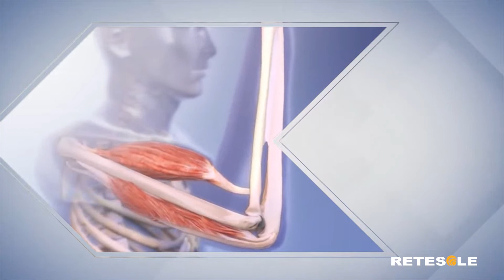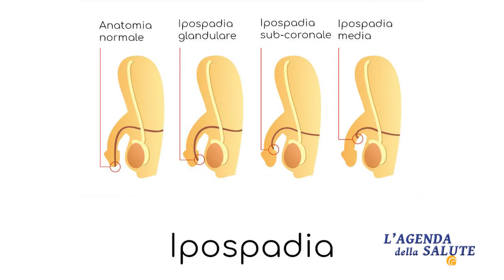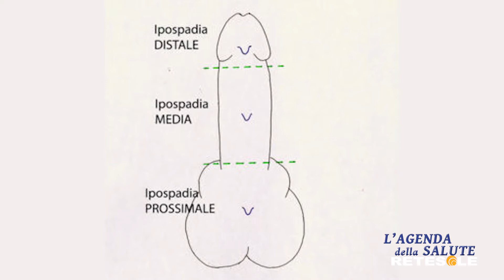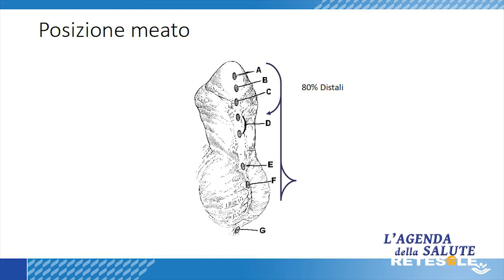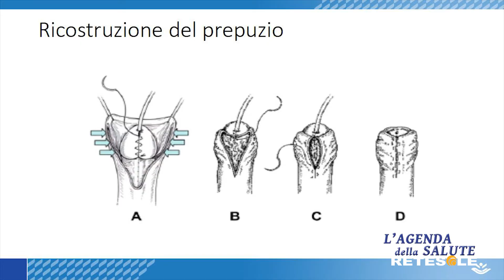Il fenomeno dell'ipospadia: fondamentale la chirurgia, ma senza fretta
Il Prof. Marco Castagnetti, responsabile dell'Uoc di Urologia pediatrica presso il Bambino Gesù di Roma e associato di Urologia all'Università degli Studi di Padova, intervistato da Alessandro Basile in occasione della settima puntata stagionale del format "L'agenda della salute". Nel corso dell'intervista un lungo confronto sull'ipospadia, problematica che, in Italia, colpisce in media un bambino su trecento e che richiede un intervento chirurgico da praticare preferibilmente a circa dodici mesi dalla nascita.
Produzione Retesole.

00:00 | Introduzione
02:20 | La diagnosi
04:36 | Le cure
09:00 | La prevenzione
10:57 | La visita
15:00 | I soggetti a rischio
16:31 | I farmaci
19:46 | La chirurgia
22:41 | Gli studi
24:54 | I consigli
27:15 | Il futuro
29:36 | Conclusione